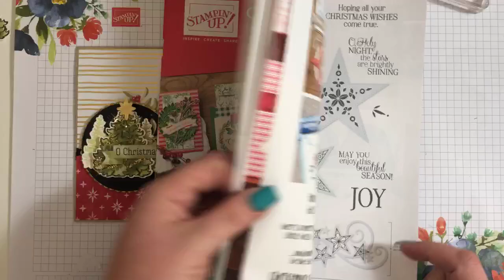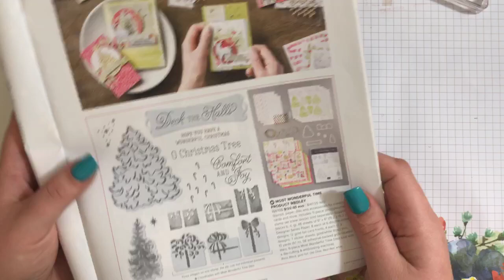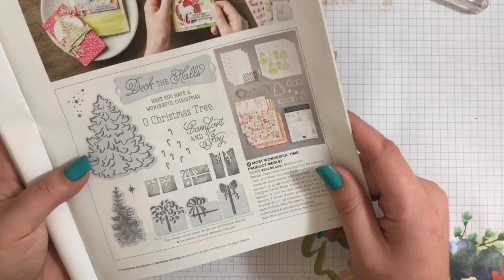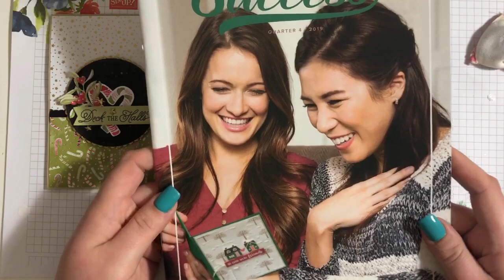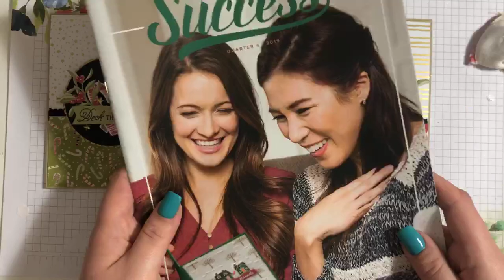Most Wonderful Time Stampin’ Up! - Christmas Card